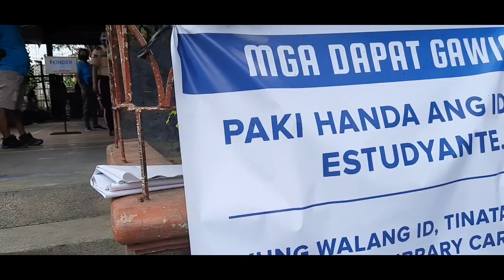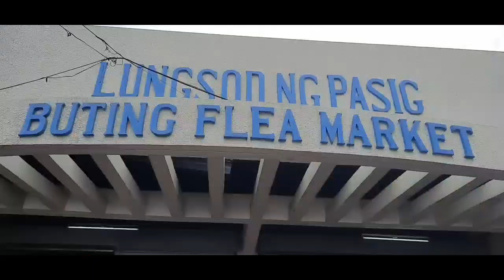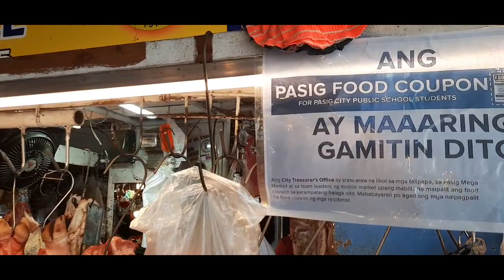Mayor Vico Sotto\Food Coupon Ayuda sa mga estudyante.400 pesos each.